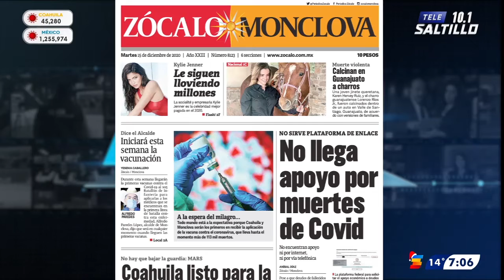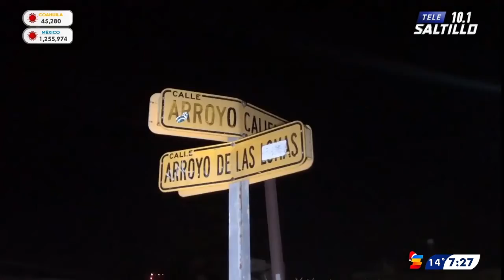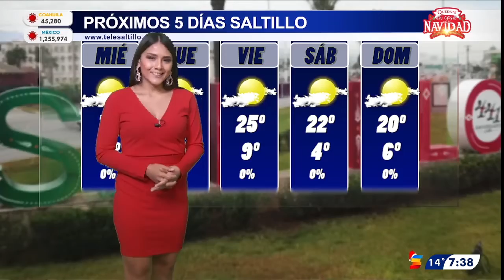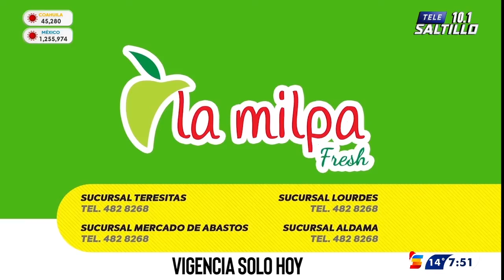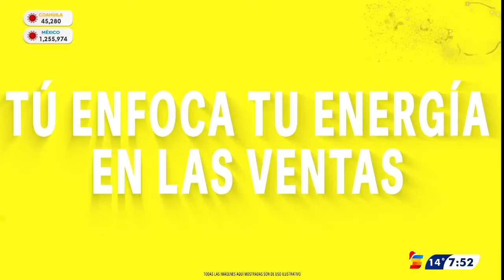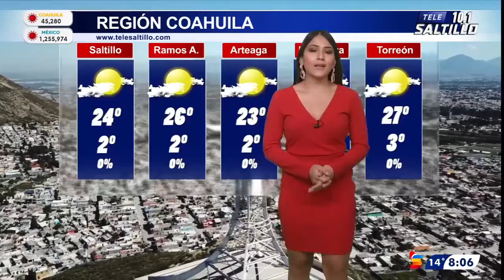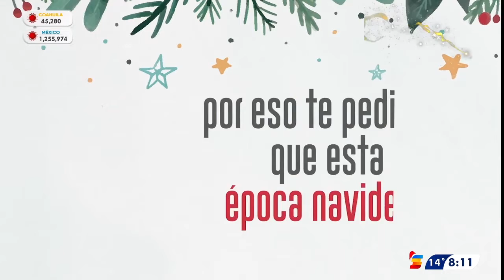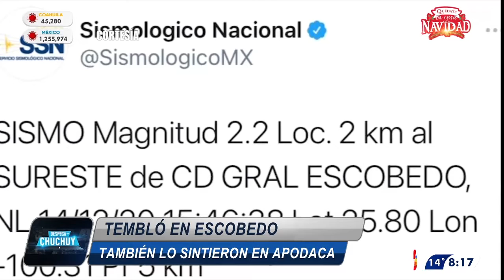DESPEGA CON CHUCHUY - CON JESÚS JIMÉNEZ - 15 DE DICIEMBRE DEL 2020 - TELE ZÓCALO